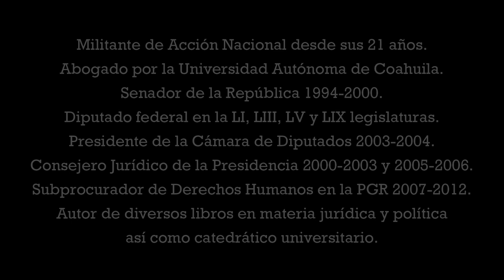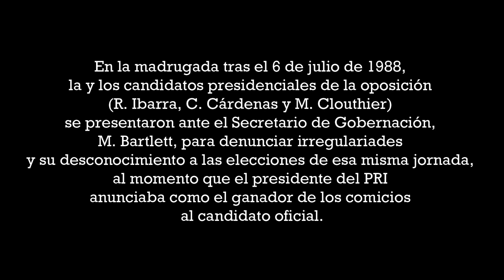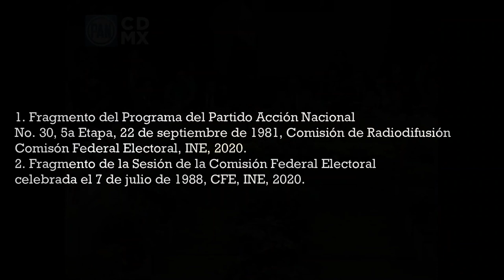En memoria de Juan De Dios Castro Lozano.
Un gran ser humano, político, catedrático y defensor de los Derechos Humanos.
Constructor de democracia, panista y mexicano ejemplar.